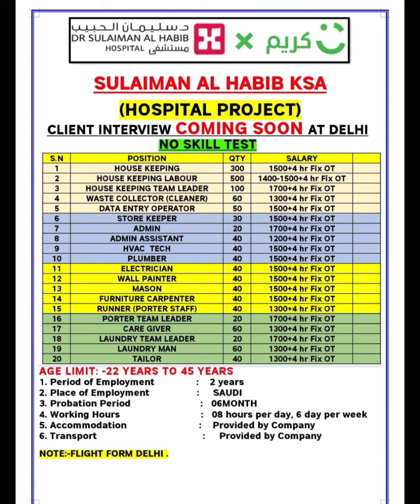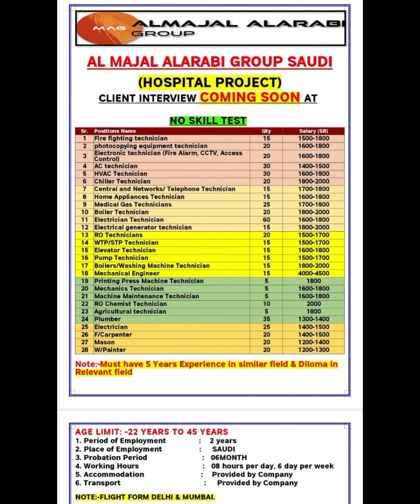SULAIMAN AL HABIB & AL MAJAL HOSPITAL MAINTENANCE PROJECT 6201965429.